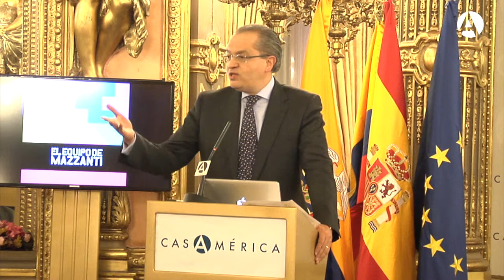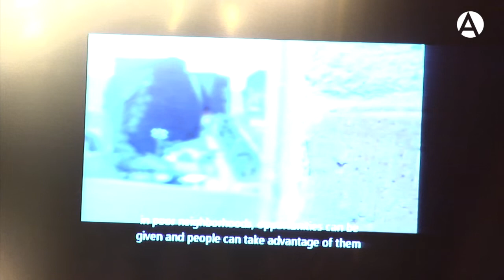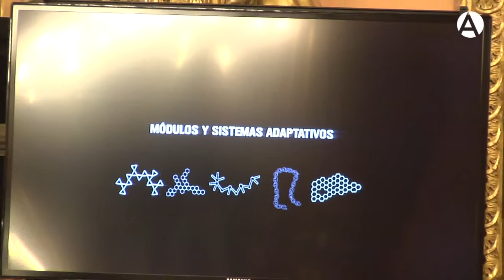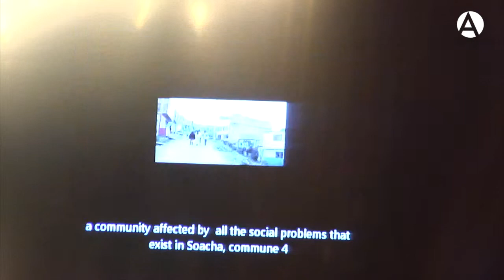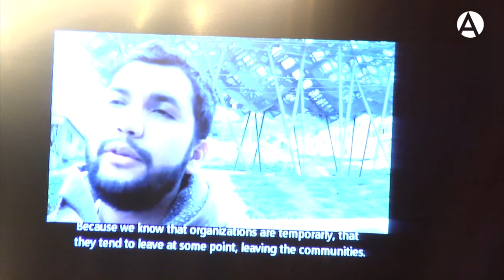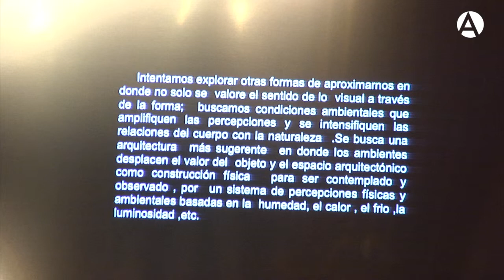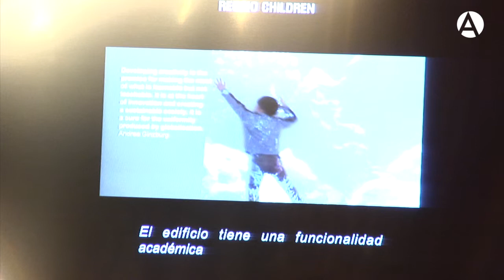Giancarlo Mazzanti, miradas cruzadas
9/2/15. Conversación con el arquitecto Giancarlo Mazzanti (Colombia), dentro del ciclo  'Arquitectura iberoamericana: miradas cruzadas'.